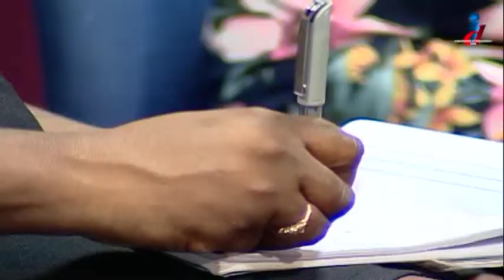Media Briefing 25 July Week Ending 28 July 2018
The Secretary for Health, Wellness and Family Development Dr. Agatha Carrington addresses media personnel at this week's post-executive council media briefing.
Dr. Carrington gives an update on the breast cancer research project. She highlights the work being done to assist the differently-abled and what's taking place with the R.E.A.C.H. programme. Dr. Carrington also reports on the collaborative work between the Division and the Children's Authority.